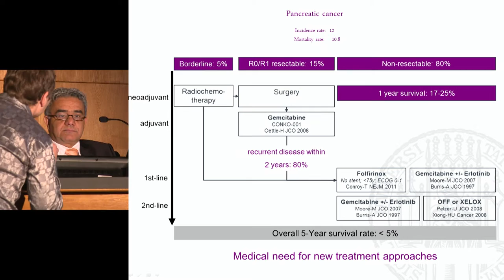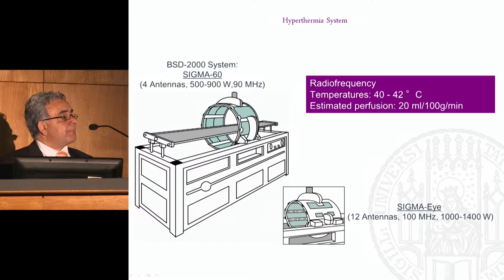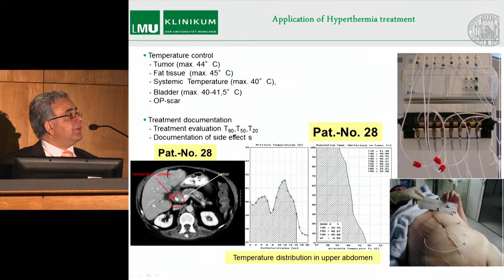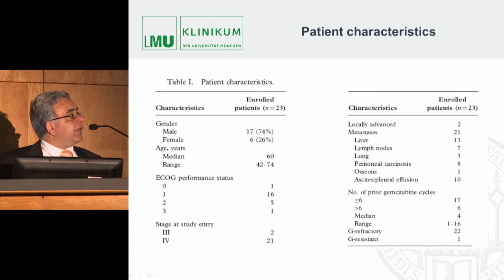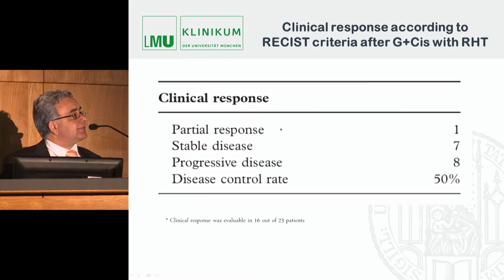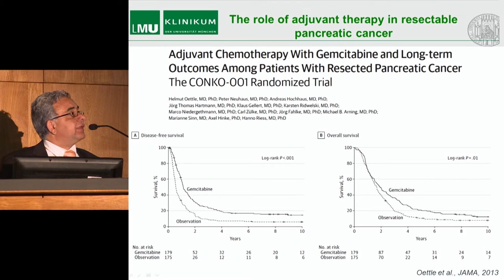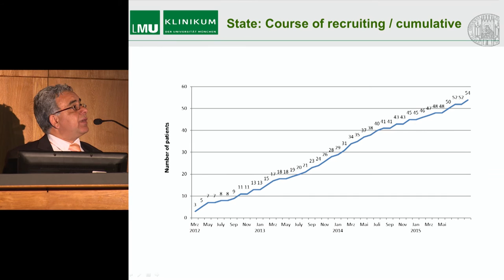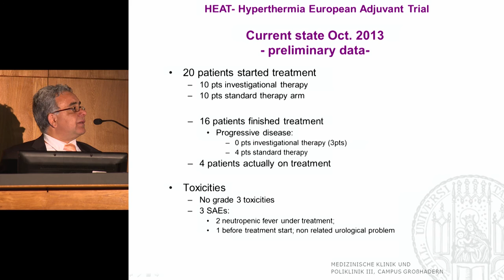Гипертермия в онкологии - опыт применения у больных с раком поджелудочной железы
С.А. Раман (Мюнхен, Германия)
Исследование HEAT (NCT01077427): Послеоперационное многоцентровое рандомизированное исследование пациентов с раком поджелудочной железы (3 фаза) с целью сравнения эффективности химиотерапии и сочетания химиотерапии и гипертермии